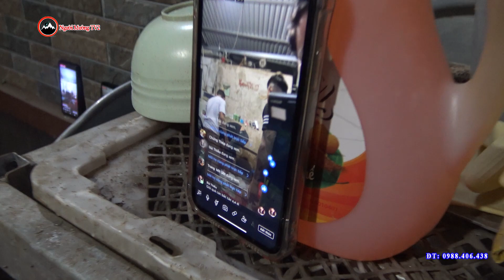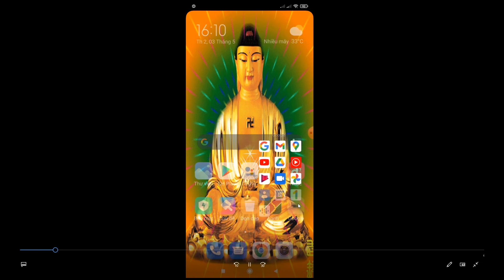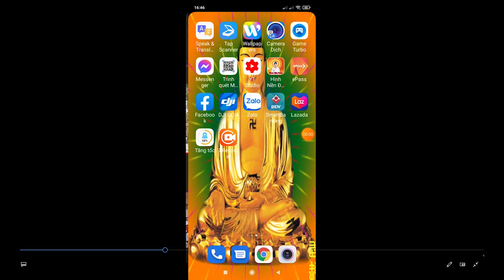MƯỜNG MÒI HẬU 20/10 ĐÀN ÔNG RỬA BÁT PHỤ NỮ HÁT KARAOKE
MƯỜNGMÒIHẬU20/10ĐÀNÔNGRỬABÁTPHỤNỮHÁTKARAOKE